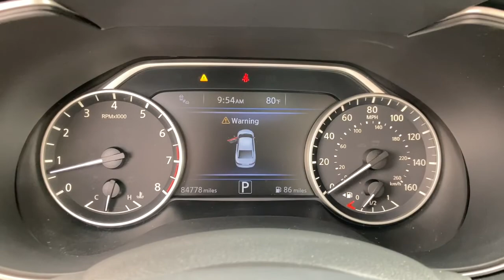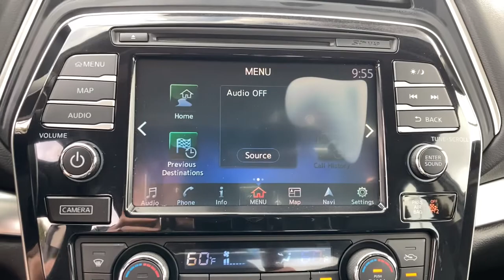2017 Nissan Maxima Jacksonville, Orange Park, St. Augustine, Gainesville, Nocatee FL HC364585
Pearl White Used 2017 Nissan Maxima available in Jacksonville, Florida at Duval Honda. Servicing the Orange Park, St. Augustine, Gainesville, Nocatee area.

Duval Honda
1325 Cassat Avenue

This 2017 Nissan Maxima SR in Pearl White features Midnight Edition (19 Gloss Black Alloy Wheels w/Center Cap and Sport Spoiler) Midnight Package Rear Diffuser 11 Speakers 4-Wheel Disc Brakes ABS brakes Adaptive suspension Air Conditioning Alcantara/Leatherette Seat Trim Alloy wheels AM/FM radio: SiriusXM Anti-whiplash front head restraints Apple CarPlay Auto-dimming Rear-View mirror Automatic temperature control Brake assist Bumpers: body-color CD player Compass Delay-off headlights Distance pacing cruise control: Intelligent Cruise Control Driver door bin Driver vanity mirror Dual front impact airbags Dual front side impact airbags Electronic Stability Control Four wheel independent suspension Front anti-roll bar Front Bucket Seats Front Center Armrest Front dual zone A/C Front fog lights Front reading lights Front Zero Gravity Heated Seats Garage door transmitter: HomeLink Heated door mirrors Heated front seats Heated steering wheel Illuminated entry Low tire pressure warning Navigation System Occupant sensing airbag Outside temperature display Overhead airbag Overhead console Panic alarm Passenger door bin Passenger vanity mirror Power door mirrors Power driver seat Power passenger seat Power steering Power windows Radio data system Radio: AM/FM/HD/CD Audio System Rear anti-roll bar Rear reading lights Rear seat center armrest Rear window defroster Remote keyless entry Rocker Panel Moldings Security system Speed control Speed-sensing steering Speed-Sensitive Wipers Splash Guards Split folding rear seat Sport Floor Mats/Trunk Mat & Trunk Net Steering wheel mounted audio controls Tachometer Telescoping steering wheel Tilt steering wheel Traction control Trip computer Turn signal indicator mirrors Variably intermittent wipers Ventilated front seats and Wheels: 19 Diamond Cut Machined Aluminum Alloy: **LOCAL TRADE** **ONE OWNER NEVER A RENTAL** **BACK-UP CAMERA **NON SMOKER** **NAVIGATION **BLUETOOTH HANDS FREE **LEATHER **CLEAN VEHICLE HISTORY **CAR WASHES FOR LIFE ** 5 DAY MONEY BACK GUARANTEE **1ST OIL CHANGE FREE **COMMISSION FREE SALES PEOPLE 19 Gloss Black Alloy Wheels w/Center Cap Midnight Edition Midnight Package Rear Diffuser Sport Spoiler. FWD SR 21/30 City/Highway MPG At Duval we want you to have confidence in buying an used vehicle. That is why we offer our Duval REAL DEAL No Bills for the Basics. This is a 3 Month Protection that includes 3 months of tire replacement / repair 3 months battery replacement 3 months brake replacement / repair and 3 months of light bulb replacement. Our 90 Day preowned car protection also includes A/C and we also offer a 48 Hour / 300 mile Return Policy. Buy Preowned with Confidence at Duval Honda. Prices are plus tax tag title $198 Electronic Filing Fee and dealer pre-delivery service fee in the amount of $899 which charge represents cost and profit to the dealer for items such as cleaning inspecting and adjusting new and used vehicles and preparing documents related to the sale.